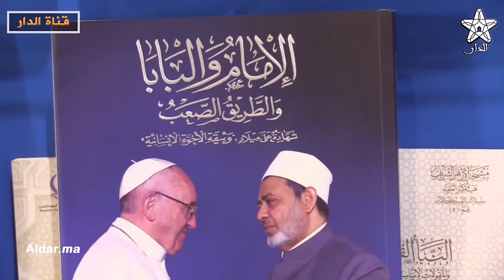مجلس حكماء المسلمين: التعايش الديني بالمغرب نموذجي لقرون ونهدف لتعزيز الحوار الإسلامي